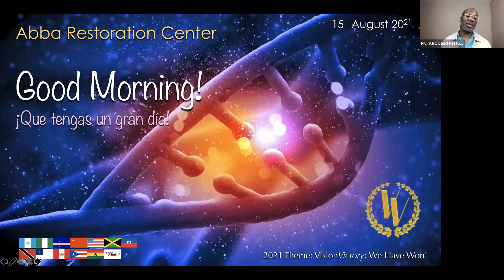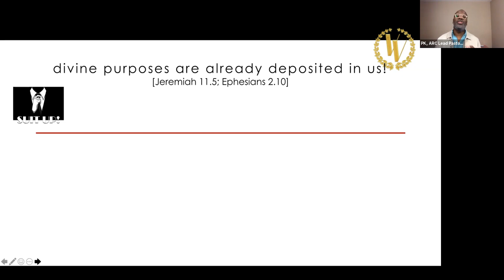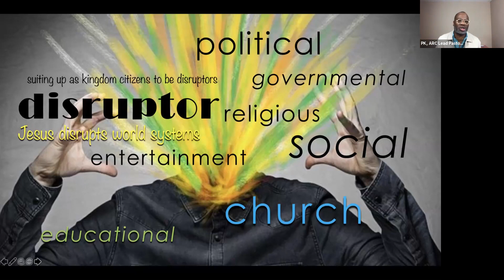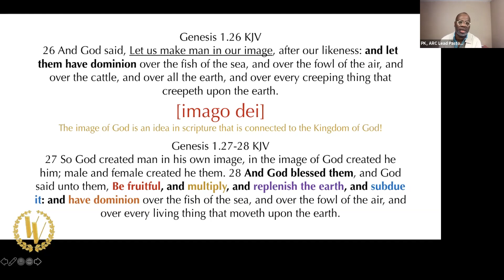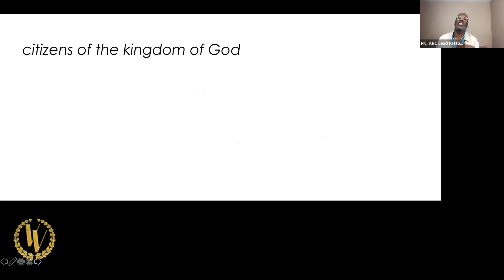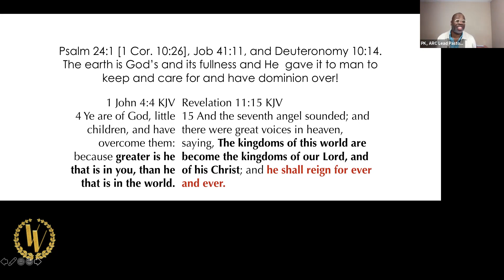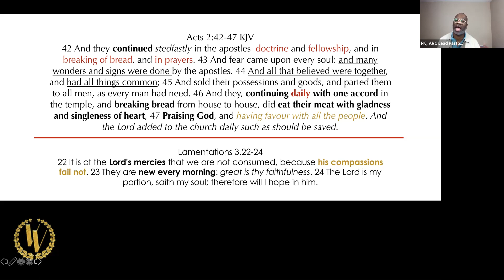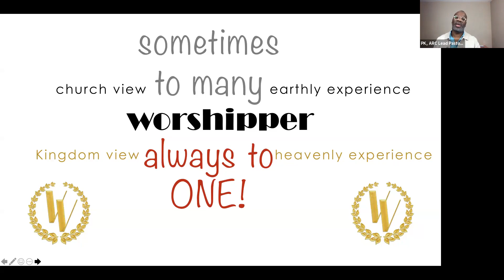Kingdom Cultural Influence | Part II | Pastor Kenn Harris